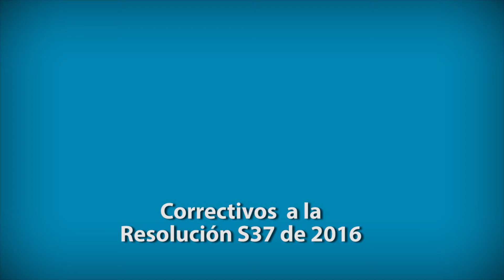Facturas del impuesto predial serán corregidas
Patricia Hernández, directora de Hacienda, anunció que las facturas estarán disponibles, sin errores, a partir del próximo miércoles 15 de marzo de 2017.

Rectificaremos la Resolución S37 de 2016 y haremos los correctivos necesarios a los 13.843 predios que se vieron afectados por el cobro de intereses de mora en la factura del impuesto predial, dijo la directora del Departamento Administrativo de Hacienda Municipal, Patricia Hernández Guzmán.

Agregó que “en cuatro días hábiles se debe estar solucionando esta coyuntura. Es decir, que a partir del miércoles 15 de marzo de 2017, los contribuyentes podrán descargar las facturas desde el portal o ir a los Centros de Atención para los usuarios”.

En cuanto a las contribuyentes que ya hayan efectuado sus pagos con intereses de mora que no debían haber sido incluidos, dichas sumas quedarán registradas como saldos a favor.